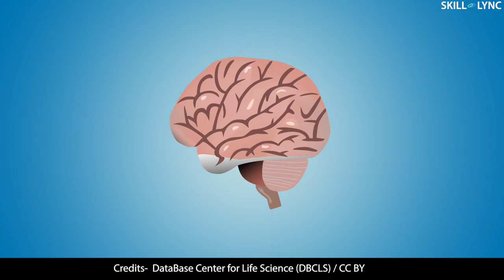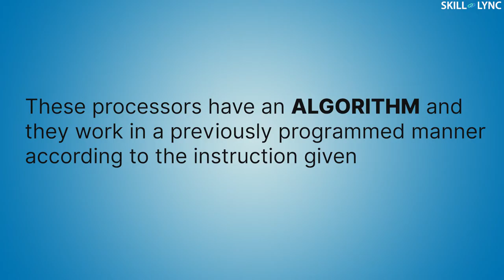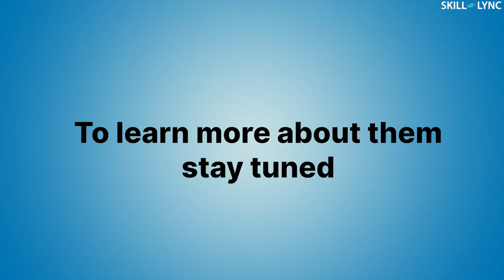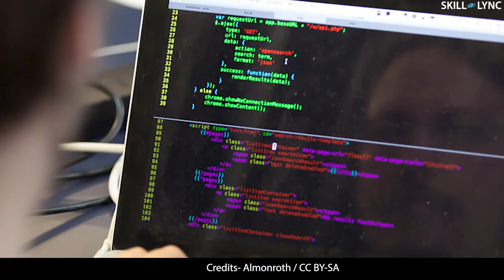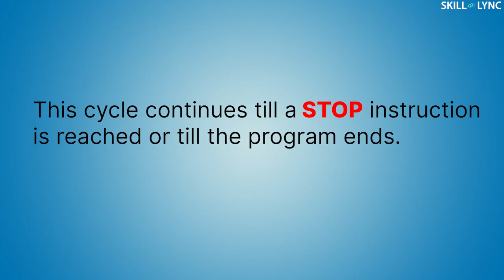Introduction to Microprocessors | Skill-Lync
Microprocessors are considered to be the brain of computer memory. They were first developed in 1971, by a group of individuals at Intel. Since then there has been a vast development in them, with every new processor in the market having faster processing speed.

Not all devices use microprocessors as some may not require processing capacity while some are created for that. Fans and tube lights will not need microprocessors whereas remote and traffic lights need them. They have an in-built algorithm that gives a certain output.

The microprocessor performs all mathematical and logical functions through the ALU segment, with the help of registers and control units.

ALU - Arithmetic Logic Units performs all mathematical calculations with the data given.
Registers -  The registers are temporary data storage locations in the microprocessor.
Control Units -  It dictates how the internal memory of the computer should respond to the given instructions and controls the flow of data between the microprocessor and the system.

They are connected to the I/O devices and memory of the system. They follow a simple fetch, decode and execute cycle to carry out an instruction. The working of a microprocessor follows a simple fetch, decode and execute cycle.

About Skill-Lync